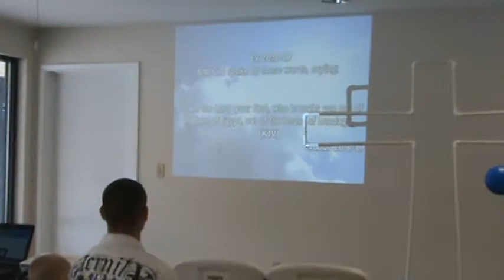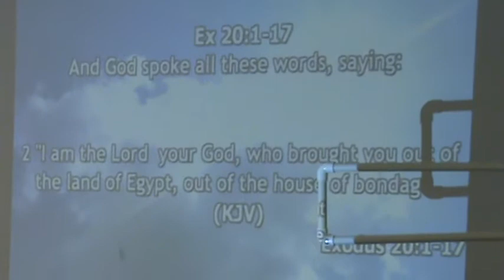The Narrow Way - Part 1